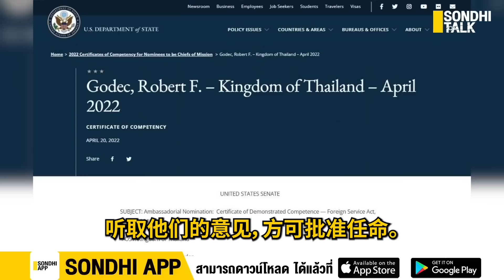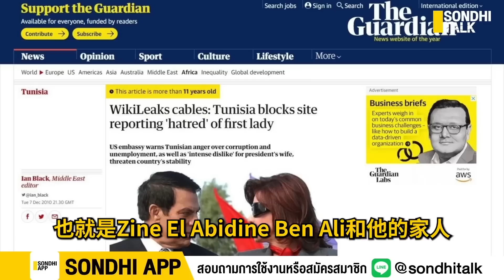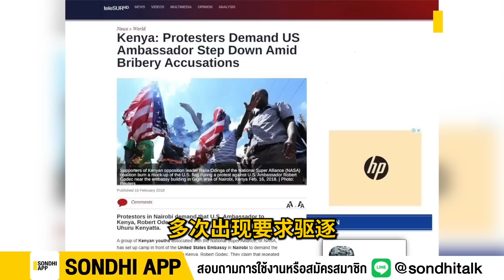扯大旗害泰国 (Chinese Subtitle)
扯大旗害泰国  即将到任的美国驻泰新大使
都干了哪些好事？
祸害了不止一国 正准备对泰国下手

แฉวีรกรรมว่าที่ทูตสหรัฐประจำไทยคนใหม่ ป่วนมาแล้วหลายประเทศ  ล่าสุดเตรียมป่วนไทย!

id=com.sondhitalk.asia.android&fbclid=IwAR0_8wTAnDmJz31oRwo7tA6q9rzVpQjuwAFhg0uzmTG-4c2c2KBFKwt-HK4